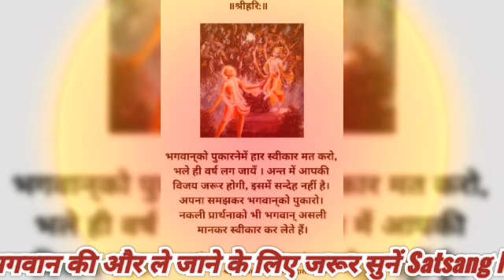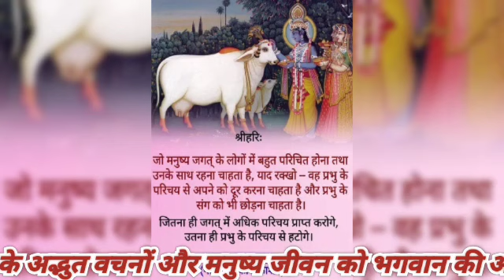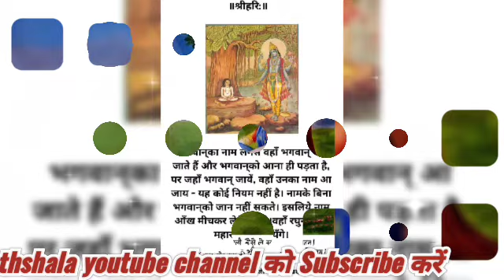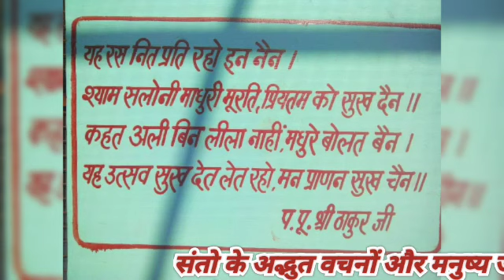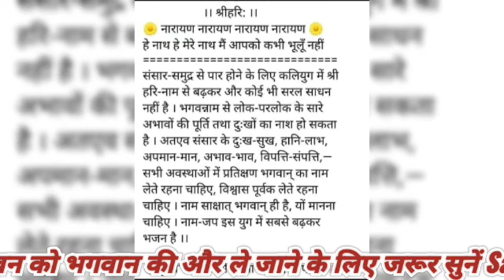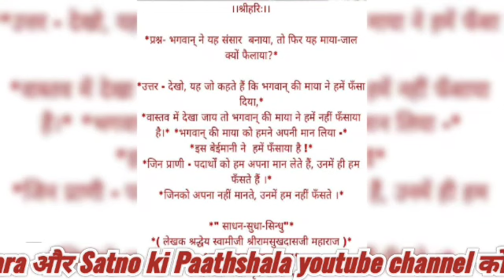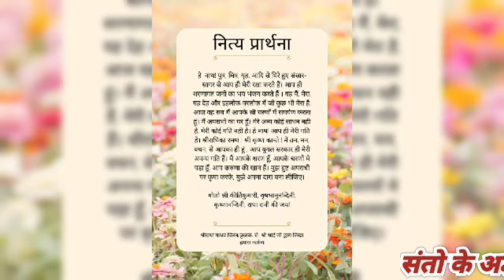भगवान के नाम से सभी पाप जड़ से खत्म हो जायेंगे ||पूज्य श्री भाई जी